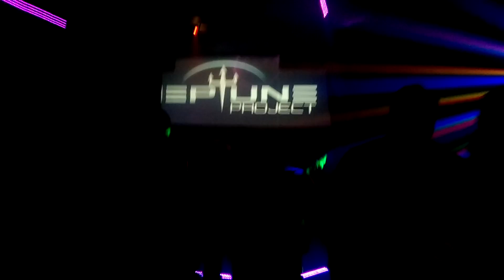Neptune Project @ Populus - ID#5